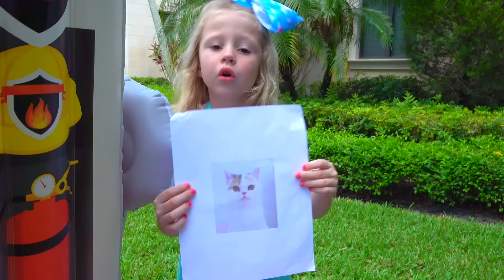Настя и полицейский расследуют тайную жизнь домашних животных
Настя потеряла котёнка. Она идёт в полицию за помощью. Забавный Полицейский идёт на поиски домашних животных.